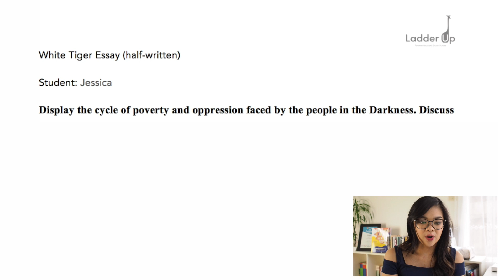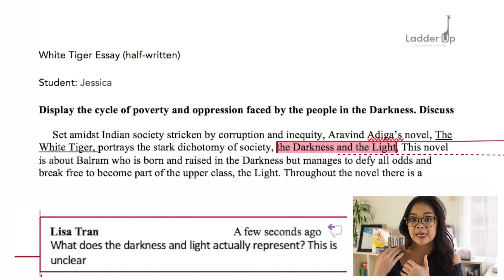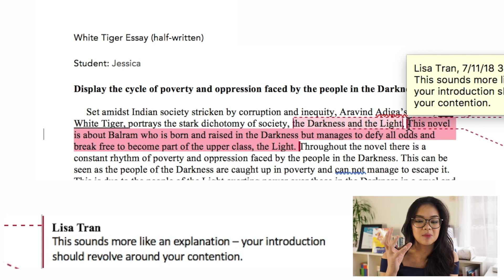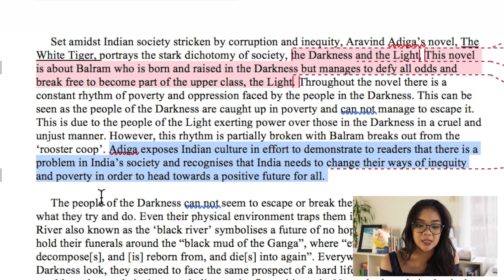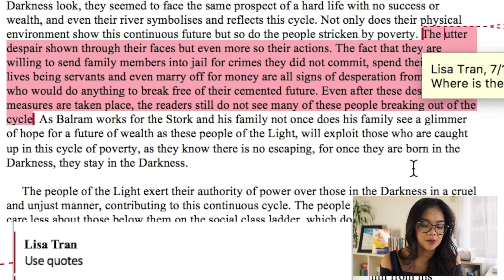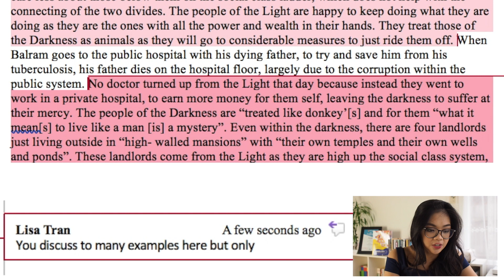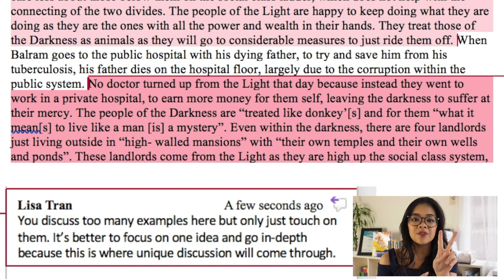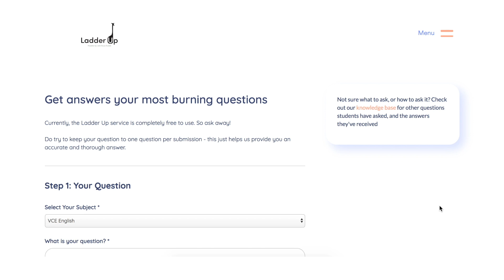Lisa marks your essays #2 | Text Response | Lisa Tran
🦒💜 Ladder Up is your 24/7 support desk. Have a study question in mind? Our VCE English experts have you covered anytime.

[UPDATE] Some of the resources in this video may no longer be available. I'd recommend you have a look at the resources below for newer editions :)

💫 Private Tutoring for VCE students | Want 40+ study score achievers to be your tutor?

💣How to Write a Killer Text Response ebook | $25

📚 How to Write a Killer Language Analysis ebook | $25

📚 How to Write a Killer Oral Presentation ebook | $25

📚 Other text-specific ebooks (Ransom, Rear Window, Extinction etc.) | $25

Alex Tran (Video editor)